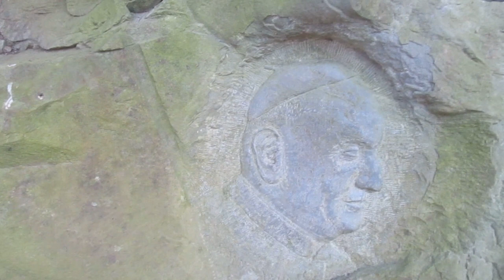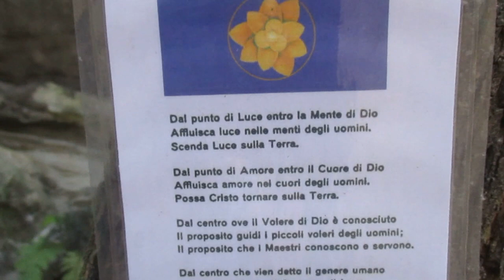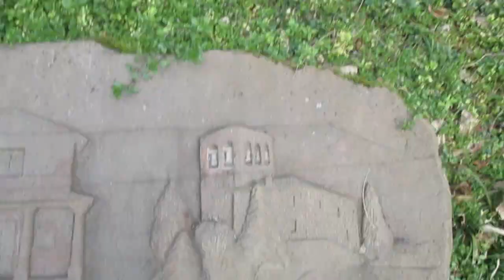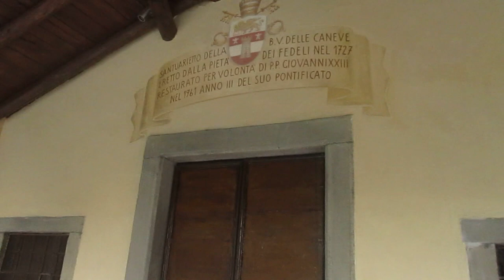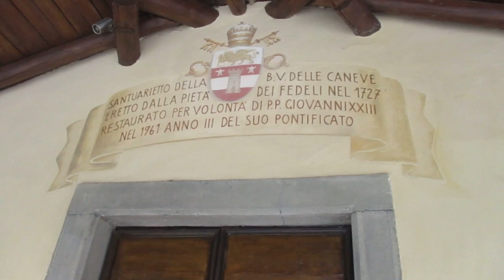Passeggiata nel bosco dei 1000 volti a Sotto il Monte BG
YOUTUBE (SECONDO CANALE) PYROS PLUS
INSTAGRAM LIVE . PYROS_LIVE